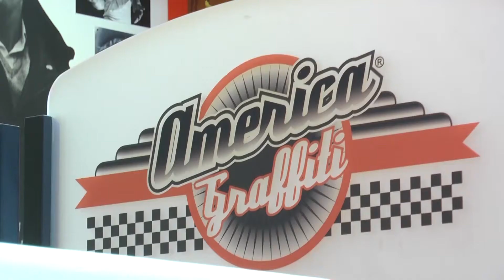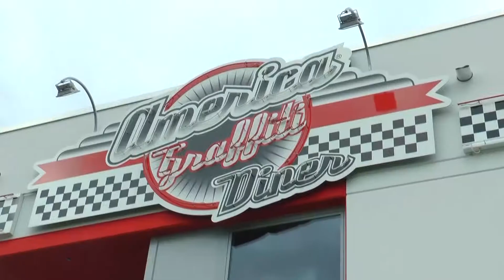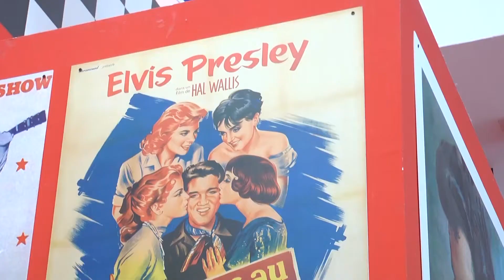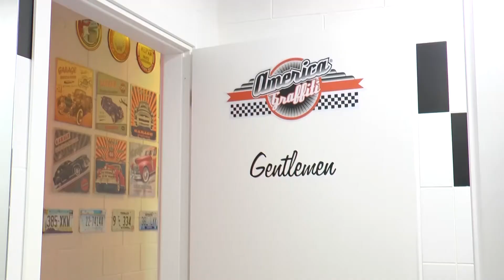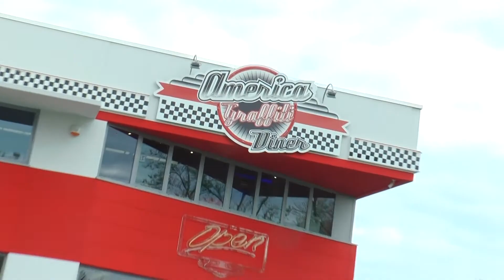America Graffiti - RE